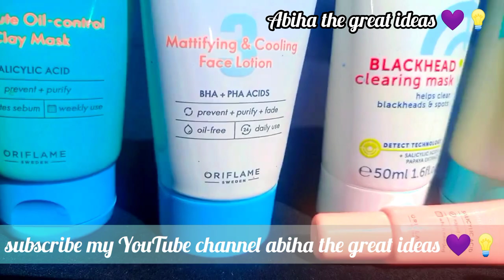Oriflame|| pure skin Mattifying & cooling face lotion|| ایسا لوشن جو آپ کی لائف بدلے گا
1.
2.
3.
4.
5.
6.
7.
8.
9.
10.
11.
12.
13.
14.
15.
16.
17.

Daily moisturising lotion for oily skin or blemish-prone skin with blemishes, blackheads or enlarged pores. Targets and prevents blemishes with Salicylic Acid (BHA) and Gluconolactone (PHA). Helps reduce shine, clarify and moisturise the skin leaving it mattified and smooth. A Soothing Complex combined with the cooling sensation of the lotion help calm the skin when blemishes form. It has a light, non-greasy texture is easily absorbed into the skin leaving no residue.